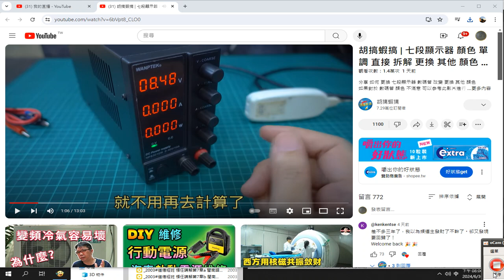錄製 2024 06 30#七段#顯示器 20 06 20 90